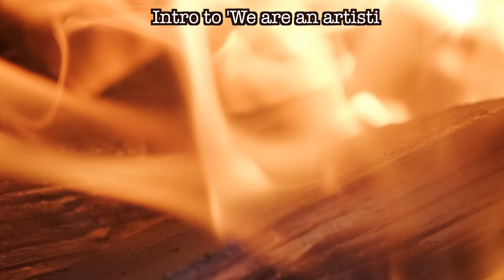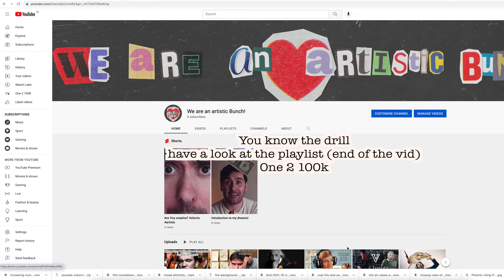What on earth is We are an Artistic Bunch? (New ep)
Ep 24 (yes you are now in the future?) One 2 100k

This is a short video introduction to the channel, I do the most epic intro you will see on youtube today (ish) . I talk about what we will be doing in the future and get very, very excited!

If you are new here, this is my new channel dedicated to the dream. Speaking of dreams I will be releasing a Ep tomorrow (9th) detailing a new competition! If you have any creative urges you can join, ill pop the details below!

 24 Hour art challenge

1) Produce a work of art, wether that be a painting, song, scene, film, photo or series of photos, anything artistic
2) You must have thought through the story of it before you shoot/do the work
3) It must strive to tell a story and have a start, middle and end, or in other words, try show something that you wanted to portray, conflicting or with deeper meaning and overall having a overall message or vision that you are trying to get across in your work
4) You only have 24 hours from the time you start writing/noting your ideas
5) You can only use your own work, that has been produced in those 24 Hours.

To help give you inspiration, I have done this already and filmed a short story which will go live on the 20th January 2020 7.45pm GMT. In this ill break down my writing and how long it took me overall etc. So, get planning!

Ill give it until the 30th April to try and get people involved but i would love see your work. Ill plan a episode (if we have people submit work) going through the top 3 and winner, with a interview etc to go with it.

The winner will get £100 transfer from me to top up on some gear.

We need a minimum of 3 Entries to do this, any less and ill still do an EP on the work etc but i would like at least 3 to make it worthwhile show.
Finally, id like to do a ep on it, so you must be up for a call/ video chat!

Thanks

scott